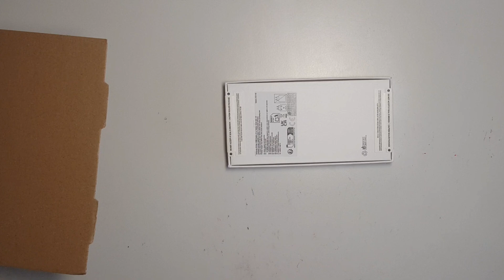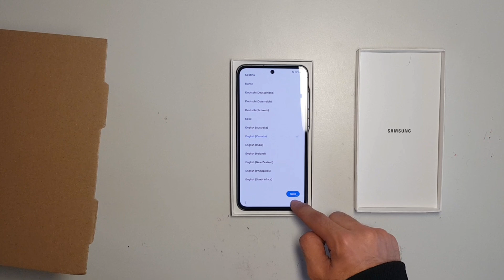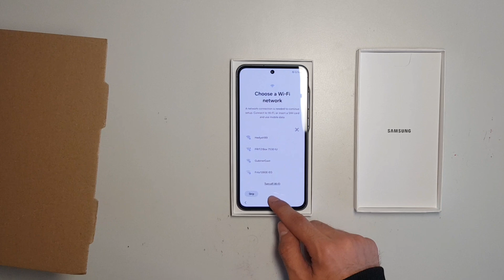Samsung Galaxy A55 unboxing